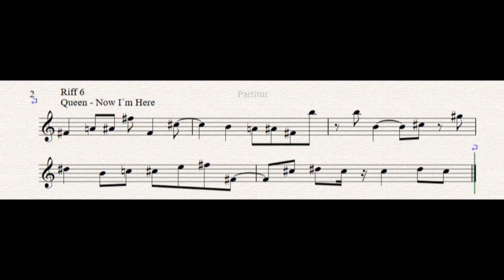Riff 06 Queen - Now I´m Here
Mein Beitrag zur Ultimate Riff Challenge von Andreas Vockrodt:
Diesmal mit dem Tenorsax